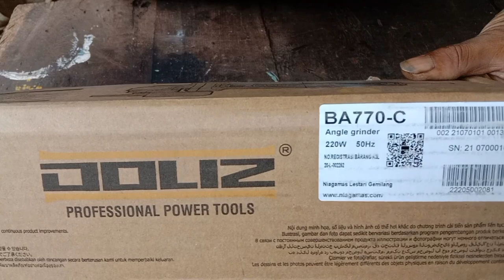Mesin gerinda DOLIZ BA 770-C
coba Mesin gerinda DOLIZ TYPE BA 77-C

SEMOGA BERMANFAAT
TERIMA KASIH